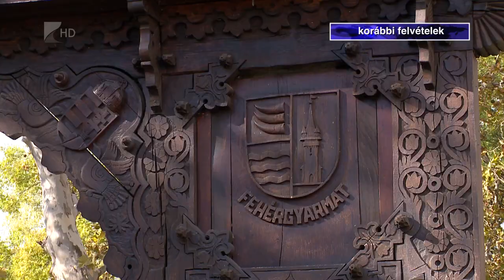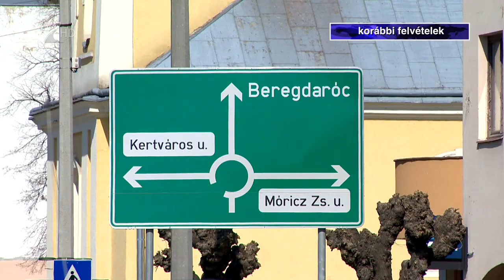Gazdasági fejlődést várnak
Gazdasági fejlődést és új munkahelyeket várnak Fehérgyarmaton attól az épülő ipari csarnoktól, amelybe betelepülő vállalkozásokat várnak. Az önkormányzat tavaly járdákat újított fel és korszerű közvilágítást telepített. Az évet pedig stabil, kiszámítható költségvetéssel zárták Fehérgyarmaton.